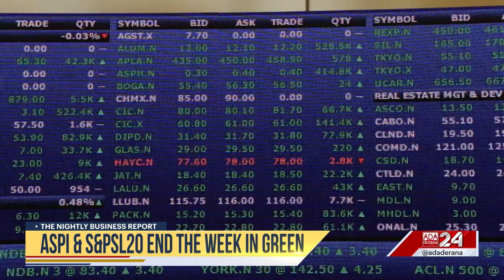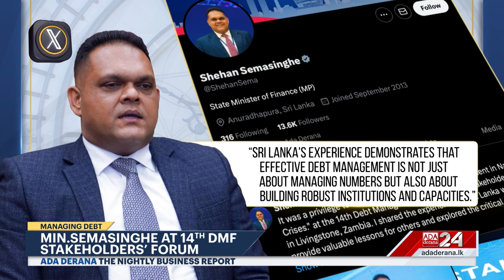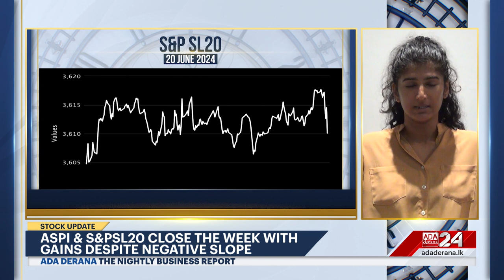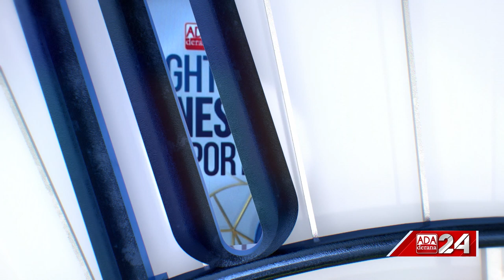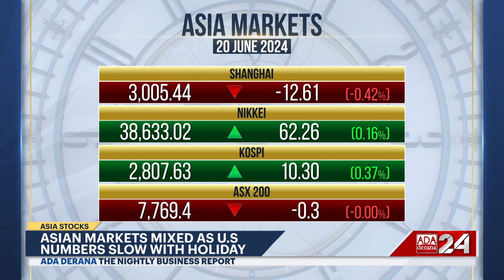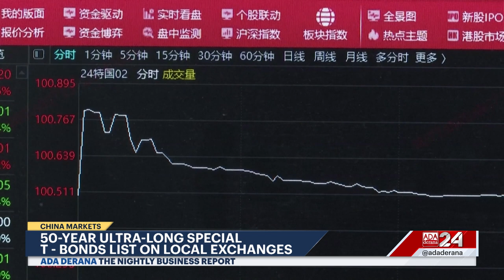The Nightly Business Report |20th June 2024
➡️ Debt restructuring talks complete
➡️ Indo-Sri Lanka trade ties increased
➡️ CSE ends in green
➡️ 99x gathers global innovation leaders